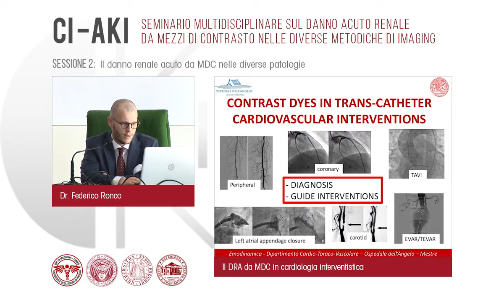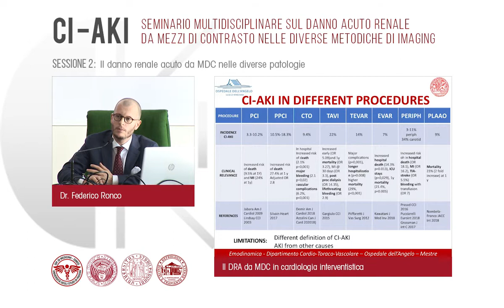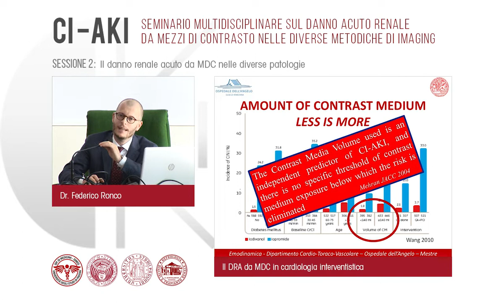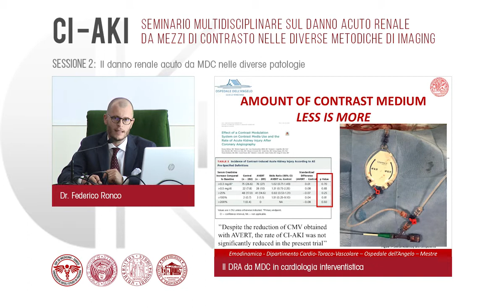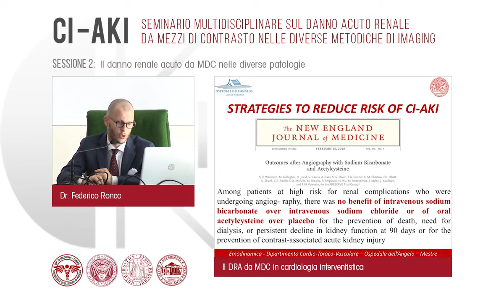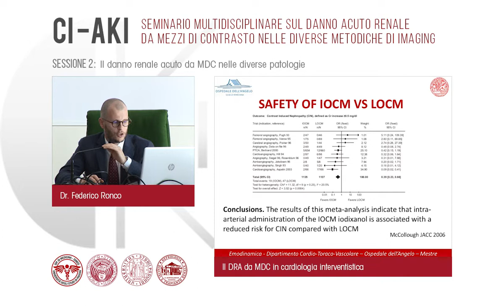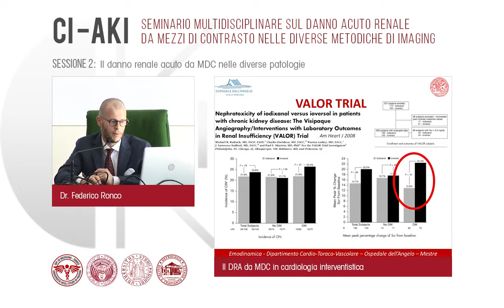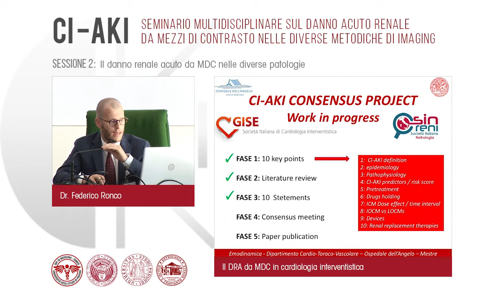Ronco - Il Danno Renale Acuto da MDC in Cardiologia